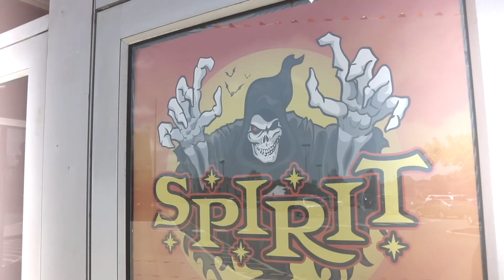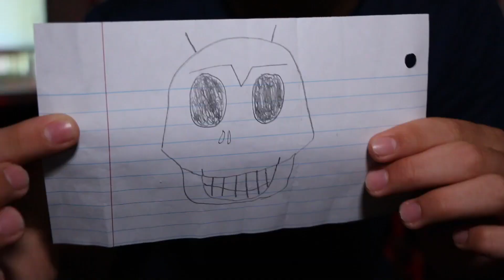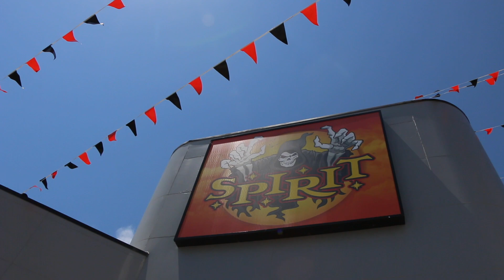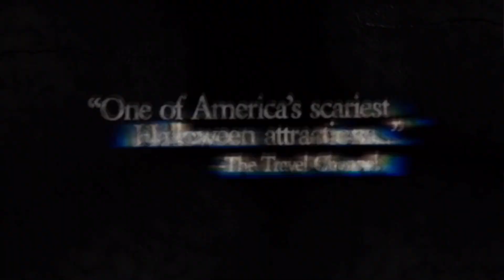More Fan MAIL | Plus Announcements!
Thank You to "Jaydens Haunts" I believe he has a Youtube channel but regardless Thank you so much for the Fan Mail, I really do appreciate it!

In addition, I also talk about my Upcoming tour of Spirit Halloween Flagship as well as NEW FOR 2018: A Horrifying Experience at Terror Behind The Walls. I am really excited for both and can't wait to go!